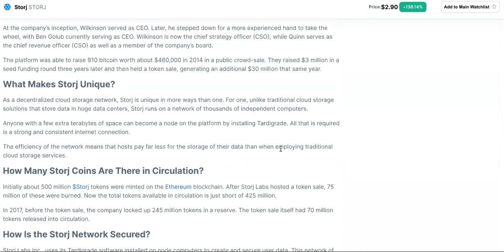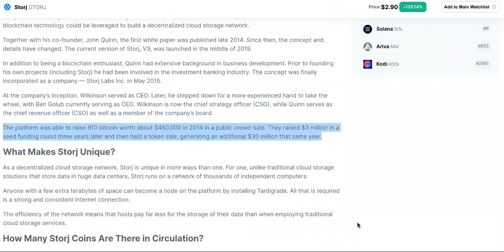SURVIVING A Storj Crypto RUN! 4 MAJOR RULES!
WHAT IS STORJ CRYPTO AND WILL STORJ GO UP?

storj crypto,what is storj,storj,storj coin,storj price prediction,storj crypto price prediction,is storj a good crypto,what is storj crypto,is storj coin a good investment,will storj crypto go up